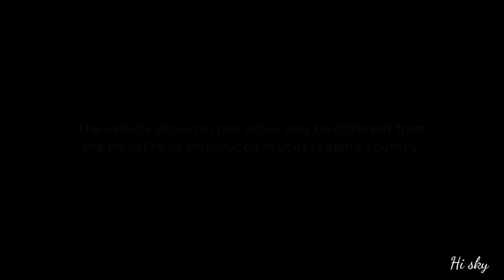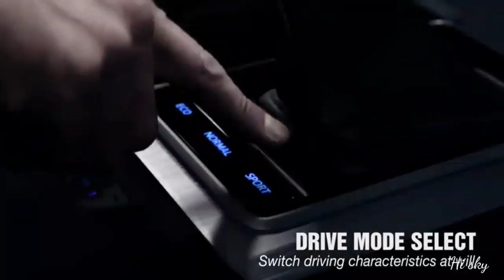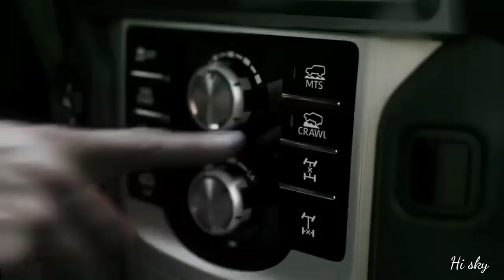Toyota land cruiser prado 2020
The 2020 Land Cruiser Prado offers two engine options: a 4.0L gasoline V6 making 249 hp and 381 Nm of torque, and a 3.0L direct-injection diesel mill good for 160 horses and 410 Nm of torque. From a standstill, the diesel engine is capable of launching the Prado to 100 kph in roughly 12 seconds.

car